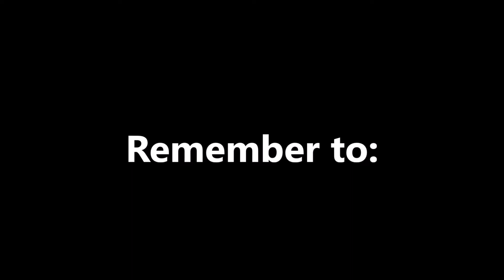What makes a proper runner?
What do you think makes a proper runner? Discuss below!